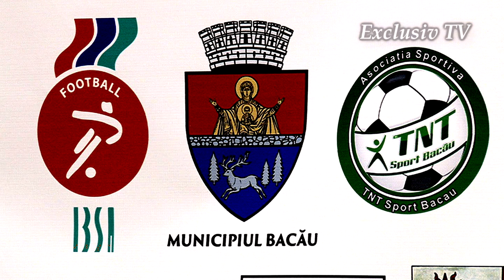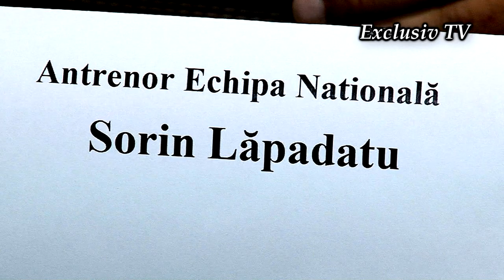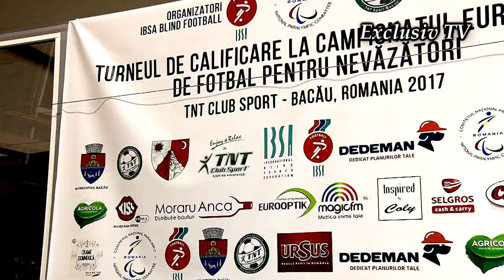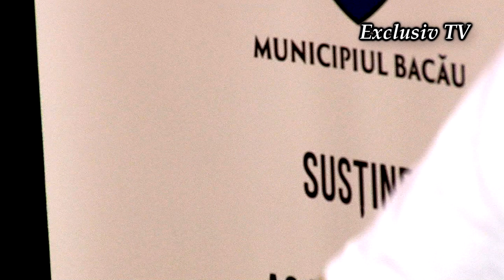Nationala Romaniei s-a calificat in europene la fotbal pentru nevazatori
Nationala Romaniei s-a calificat in europene la fotbal pentru nevazatori. TNT CLUB SPORT BACAU.

Cu stimă,
echipa Exclusiv

Vizionare plăcută !